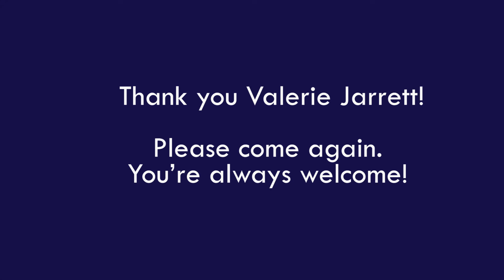Valerie Jarrett Visit!